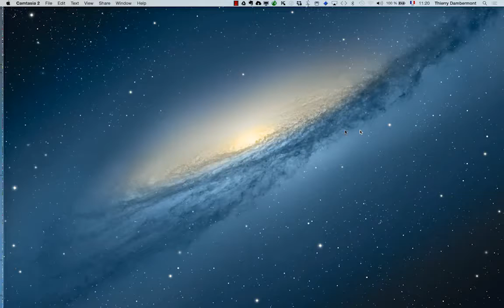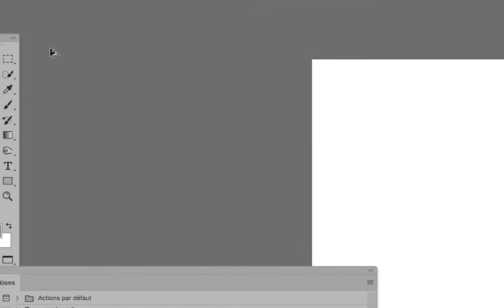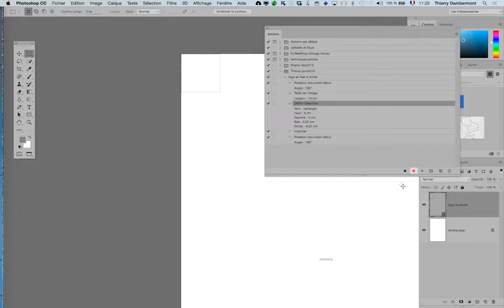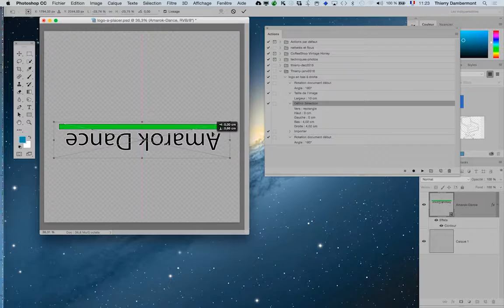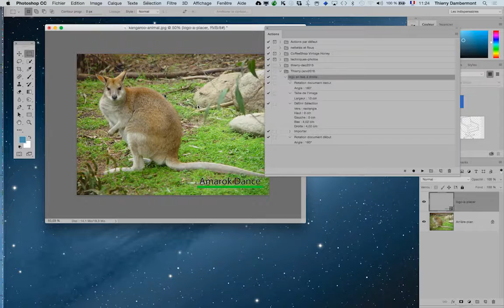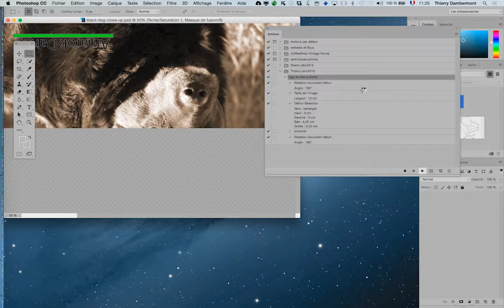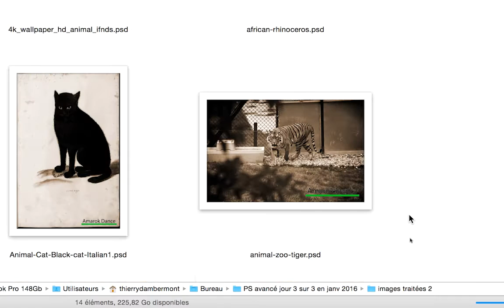PS 2016 janvier partie 111 formation Adobe Photoshop par Thierry Dambermont 720 06min